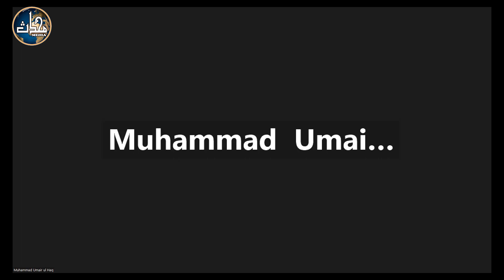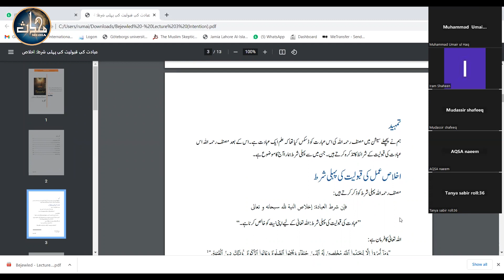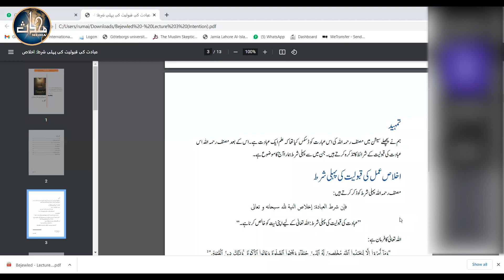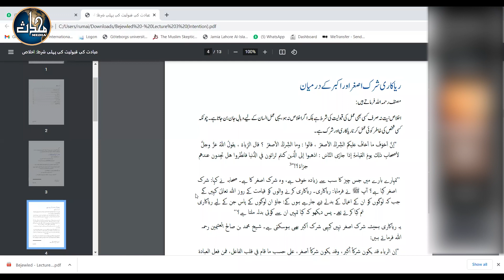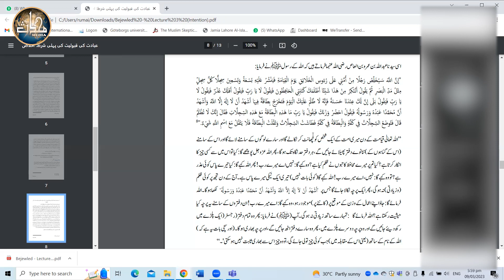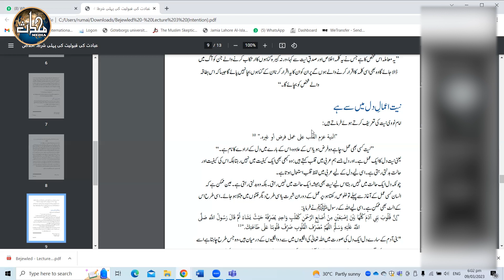LDN Etiquette of Seeking Knowledge (Sem 1) | Lecture 03